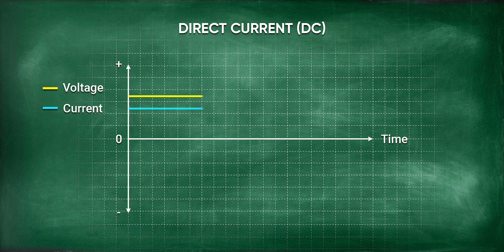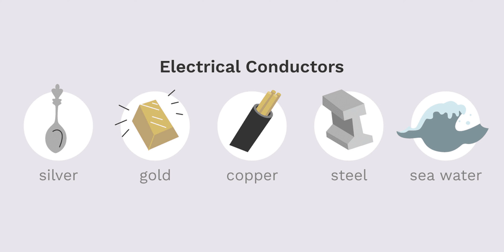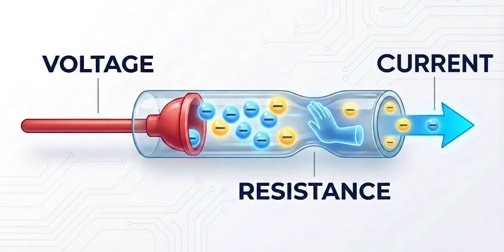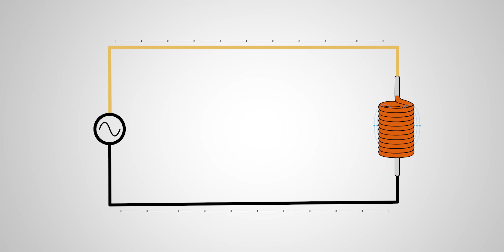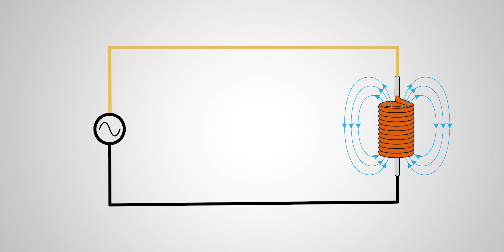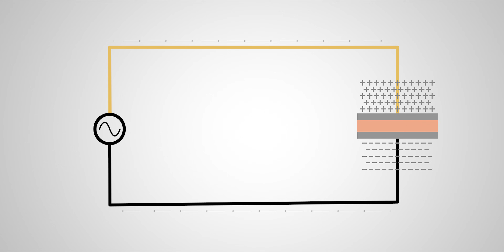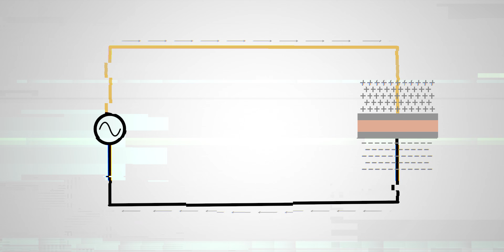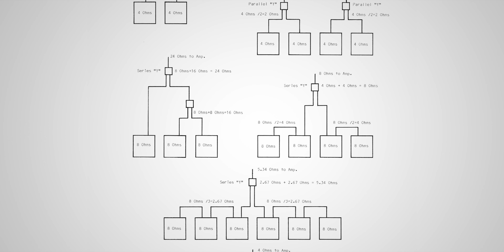Speaker -ல் எழுதிருப்பது Resistance ஆ? Impedance ஆ?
In this video, we clear a very common doubt: the value mentioned on a speaker — is it resistance or impedance? You will learn what speaker resistance and speaker impedance really mean, the difference between DC resistance and AC impedance, and how impedance affects amplifiers and proper speaker matching.

► THE GEAR I USE:
✅ Lens Adapter
✅ Key Light
✅ Practical Light
✅ RGB Tubelight
✅ Light Stand

Thanks,
Harivijay